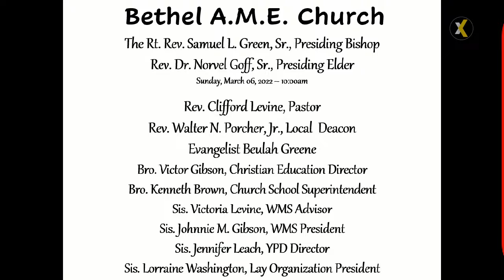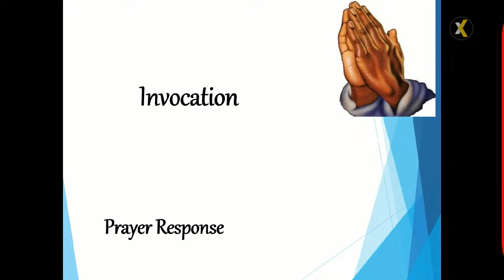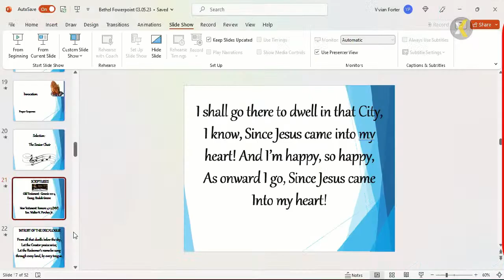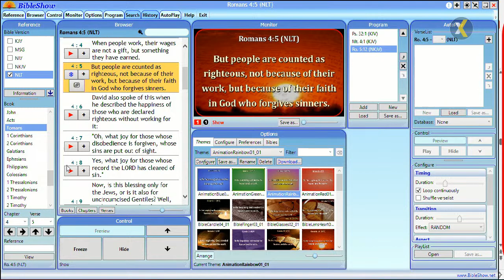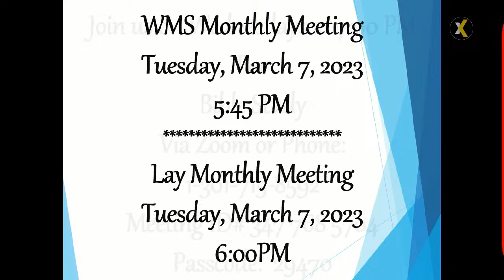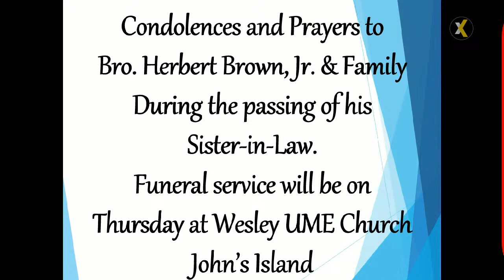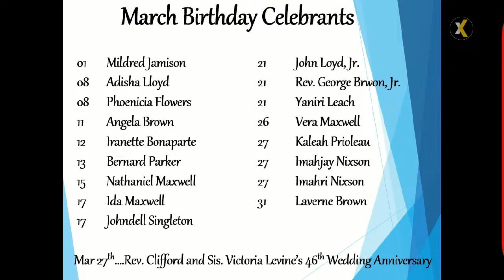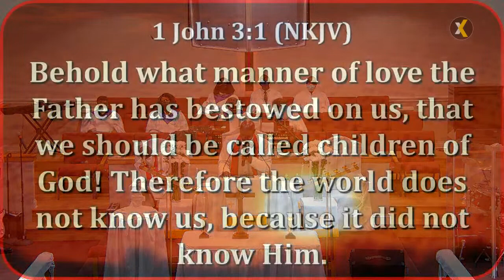Bethel AME Church March 5, 2023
1st  Sunday Worship Service